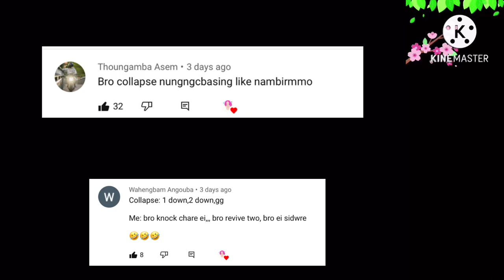i KILLED MY CLONE 😆 | DROPING DOWN SQUADS 🔥PUBG MOBILE